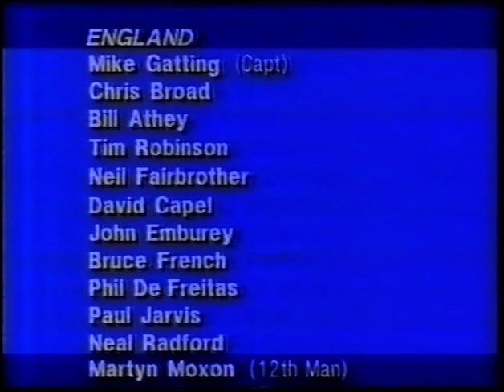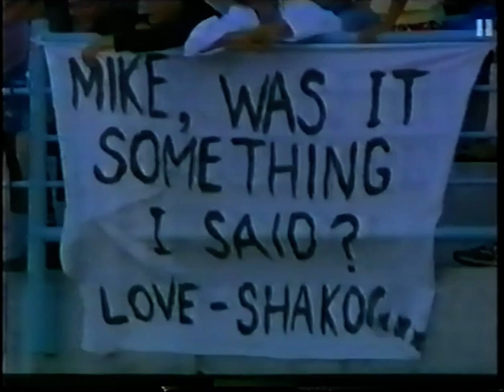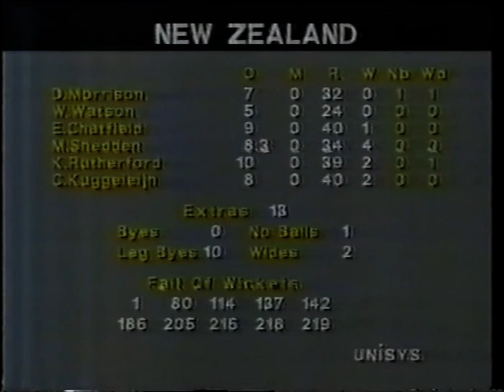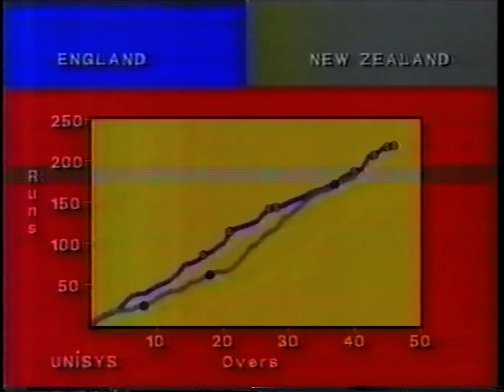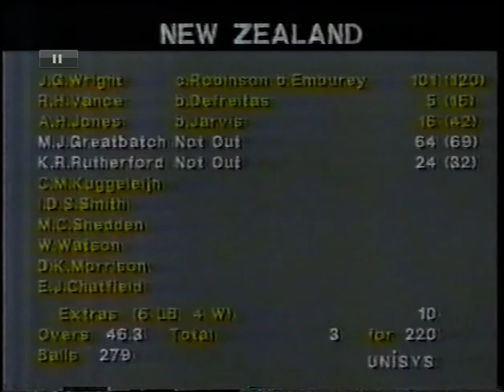NEW ZEALAND v ENGLAND ODI #3 NAPIER MARCH 16 1988 CHRIS BROAD MARTIN SNEDDEN JOHN WRIGHT GREATBATCH